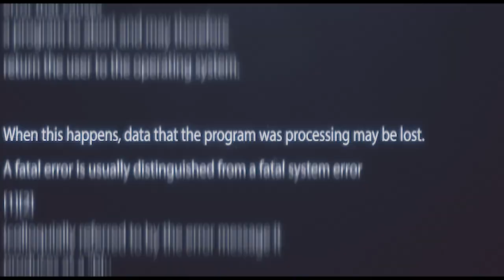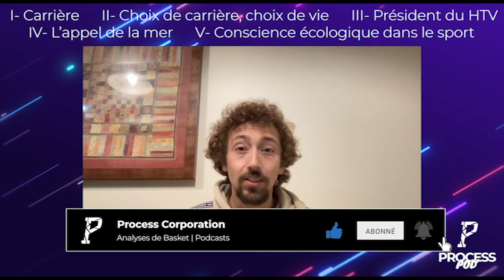LE PRÉSIDENT QUI VOULAIT ÊTRE MARIN - VINCENT MASINGUE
Vincent a réussi une magnifique carrière de joueur, mais il a également réussi sa reconversion. Plein de fougue à Levallois, il a énormément appris à Pau, comme valeurs. Un vrai tournant dans sa carrière. Puis il a choisi de faire le travail de l'ombre, celui que les autres ne voulaient pas faire, pour continuer de gravir les échelons.

Puis, lessivé par une carrière, il a décidé de prendre la mer. Suite à la lecture de la biographie de Bernard Moitessier, il se lance dans un défi: celui de devenir skipper professionnel. Ce qu'il fait, pour réussir son second rêve: traverser l'Atlantique pour aller en Polynésie.

Rentré à Hyères Toulon, son pied à terre en France, il a créé une entreprise de voiliers, mais est surtout devenu le président du HTV Basket de manière spectaculaire l'année dernière, sauvant le club en épongeant 450.000€ de dettes. Et devenant président de club, celui qui avait juré de ne pas se mêler de ce monde du basket français.

On a évidemment terminé par les richesses du voyage, l'écologie, l'écologie dans le sport.. Un homme sage, et passionnant, à écouter sans modération.

00:00 Intro
01:06 Les Cardiac Kids, puis Pau
04:58 Se développer comme jeune joueur
09:23 Valeurs développées à Pau
11:34 La valeur d’internet pour se développer comme joueur
13:36 Le basket est un sport de frustration
16:46 Éloge du travail de l’ombre
24:06 Choix de carrière, choix de vie
27:36 La vie de basketteur entre les entraînements
30:28 Président du HTV
37:28 La Nationale 1
43:03 Le sauvetage du club
51:50 Un destin capricieux avec l’Équipe de France
54:18 Préparation à la reconversion grâce à la fédé
55:57 L’appel de la mer
1:00:21 La vie sur un bateau, à l’opposé de la vie de basketteur
1:04:36 Sas de décompression et retour à la réalité
1:11:56 Rencontre avec la nature pendant le tour du monde
1:18:16 Conscience écologique dans le sport
1:26:31 Le travail de la Process Corp

Les images de cette vidéo appartiennent à la NBA et ses partenaires. Cette vidéo à une portée éducative, afin d'améliorer la connaissance basket générale.
Footage in this video belongs to the NBA and its partners. This video is purely educational, to help grow general basketball knowledge